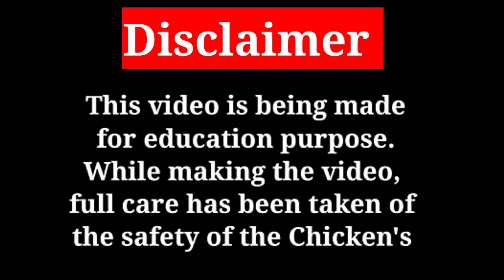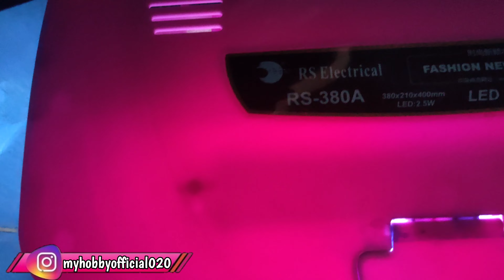Chicks Collection - 069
Your help is very much needed to grow the channel

online Murga kaise kharide
online Murga kaise mangvaen
dusre Desh mein Murga kaise bhejen
dusre Desh se Murga kaise mangvae
asil Murga transport station
world asil organisation
Dindigul organisation
parrot big long tail asil murga

Aseel

java asil

rampuri asil

lakha asil

noori

amroha asil

Highflyer asil

kattu seval

kanni vedai

visharivaal seval

punju

Deshi Chickens